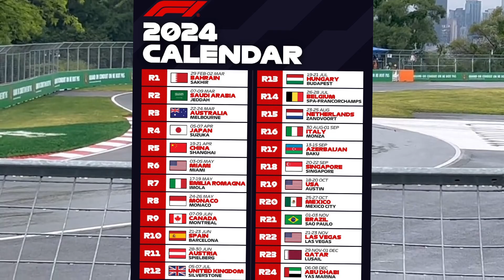URGENTE 🚨 FORMULA 1 DIVULGA CALENDÁRIO DE 2024 - 24 CORRIDAS E 3 CORRIDAS NO SÁBADO !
E a formula 1 acaba de divulgar o calendário da temporada de 2024 da Formula 1!